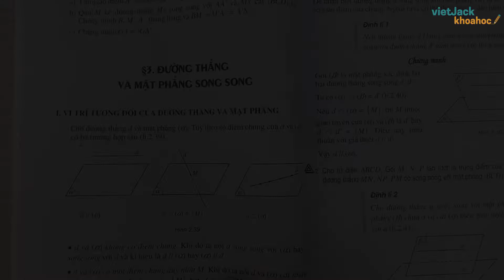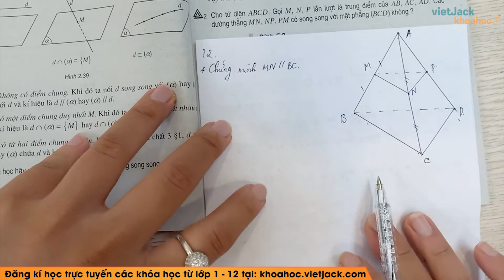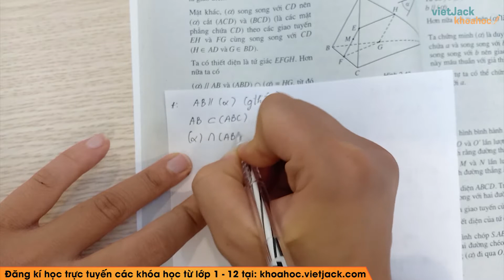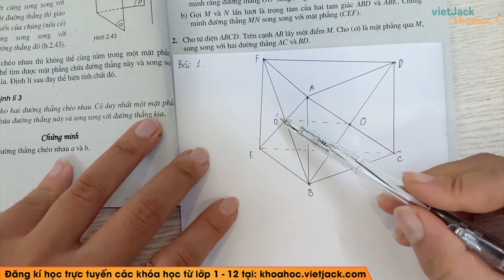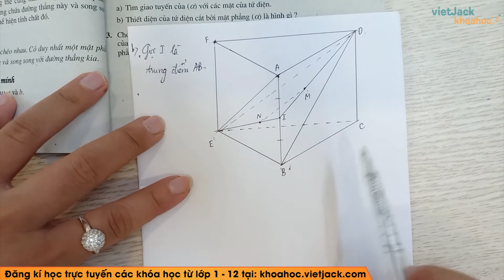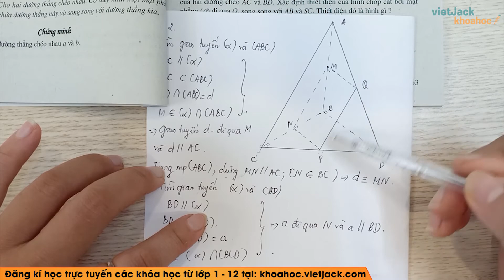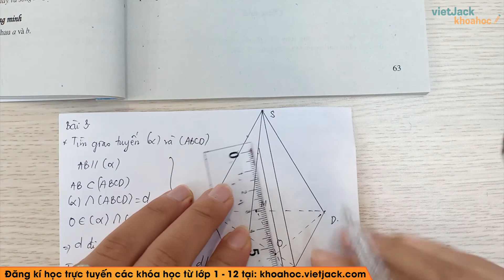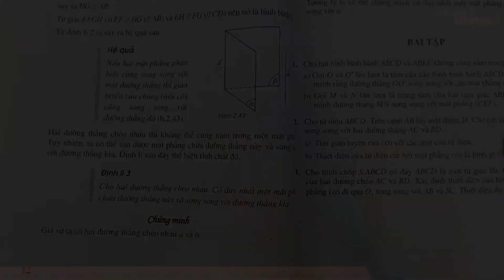Toán học 11 - Bài 3 - Đường thẳng và mặt phẳng song song - Cô Ngô Hoàng Ngọc Hà (HAY NHẤT)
Toán học 11 - Bài 3 - Đường thẳng và mặt phẳng song song

00:00 Lý thuyết
03:09 Trả lời câu hỏi Toán 11 Hình học Bài 3 trang 61
19:18 Bài 1 trang 63 SGK Hình học 11
29:12 Bài 2 trang 63 SGK Hình học 11
36:45 Bài 3 trang 63 SGK Hình học 11

Video bài học hôm nay, cô hướng dẫn các em toàn bộ kiến thức cần nhớ bài Đường thẳng và mặt phẳng song song trong chương trình học Toán học 11. Cùng với đó, cô sẽ giải chi tiết nhất các bài tập trong sách đầy đủ và nhanh nhất nhé. Theo dõi bài học cùng cô nhé !